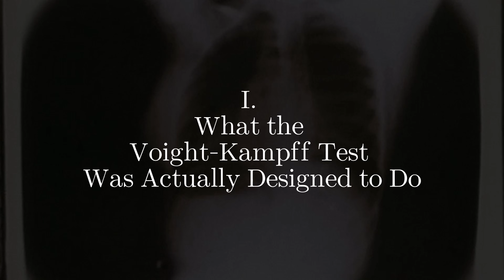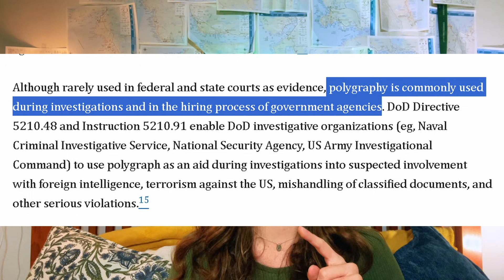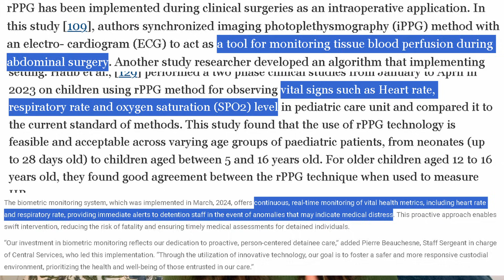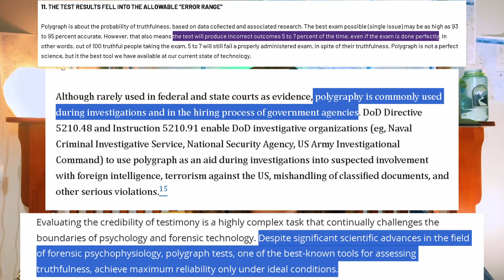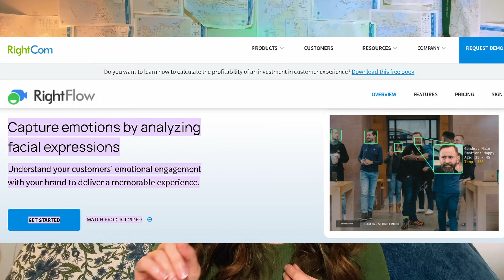The AI Test You Can’t Cheat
In Blade Runner, the Voight-Kampff test measured empathy by watching tiny changes in your body, like the flicker of a pupil, or a tremble in your breath.

That was science fiction.

But today, we’re inching closer to a world where your emotions can be inferred from your face’s micro-color shifts, your heartbeat detected through a camera, and your stress mapped by tiny fluctuations in blood flow you never notice.

In this video, we explore the strange intersection of psychology, surveillance, and humanity:

why we react the way we do, how AI is learning to read us, and what it means to be emotionally visible in a world where machines can see more than we know.

If the original Voight-Kampff test tried to expose replicants…

what might the next version reveal about us?